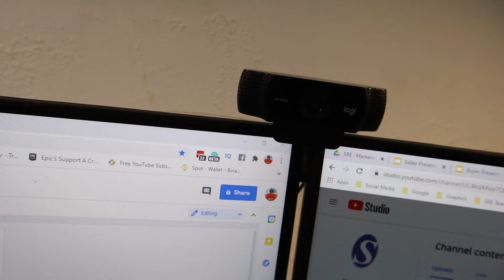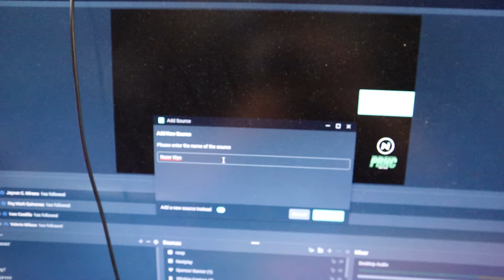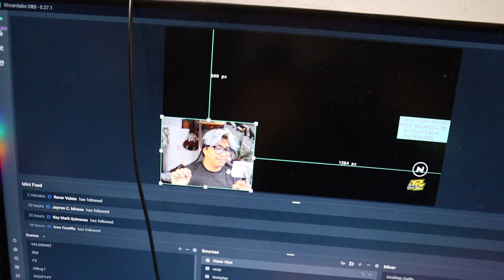Razer Kiyo Unboxing: Elevate Your Stream Setup with Pro Lighting and Clarity!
Unboxing the Razer Kiyo! 💡 Time to level up my streams with pro lighting and crisp video quality. Let’s get that content looking sharp! 📸🔥

Camera: Canon M200 / Go pro 11 Black / iPhone 13 Pro Max
Editor: Movavi video editor plus 2021